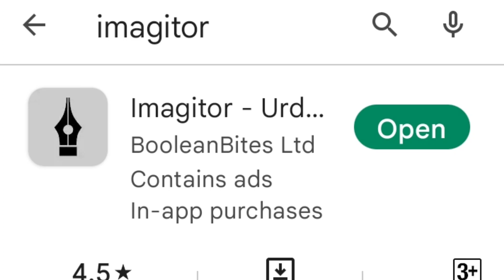How to start new YouTube channel| new YouTube Shuru kerne k liye Kiya zruri he in Urdu in Hindi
ager apka YouTube channel nhi he or aap bnana chahty Hein to ye video apky liye he isme me ne apko easy
editing app
 thumbnail app
and YouTube manage
kerne k liye Kiya Kiya zruri hota he sab details se btaya he